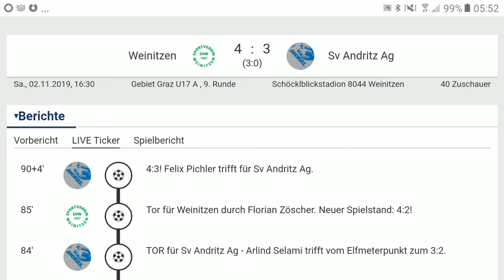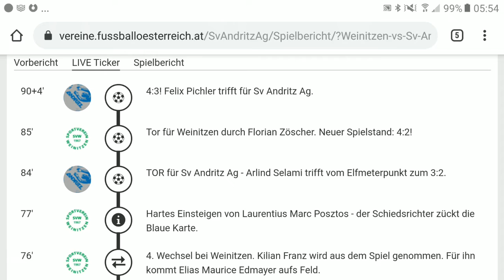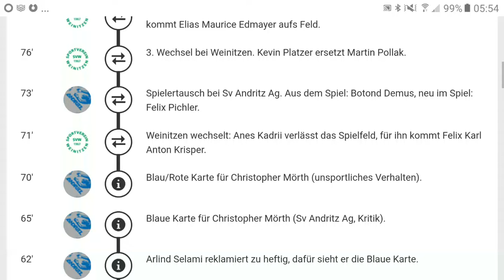20191102 Spielverlauf aus Oefb Schiri DB Weinitzen U17 - SvAndritz U17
Torlinks in den Videos + Diskussionen mit Schiedsrichter und Anmerkungen

00:36
1' ca Min Spieler (Sv Andritz Ag) trifft, allerdings ins eigene Tor! 1:0.

17:42
18' ca Min Tor für Weinitzen durch Jacob Hofmann. Neuer Spielstand: 2:0!

17:52
(4200) 17:52 Foul an SR .Elferfür GS. .. Elfer 3:0
42' ca Min TOR für Weinitzen - Kilian Franz trifft vom Elfmeterpunkt zum 3:0.

HZ02
MS SvAndritz spielt sehr stark in HZ 02(von 3:0 aus HZ01. auf 4:3 und ab Min 66 also min 20 in HZ02 nur mit 10 MANN. Top Lauf und Willensleistung von MS SvAndritz)

08:36
54' ca Min 3:1! Xaver Herzog trifft für Sv Andritz Ag.

1812 Abpfiff. Schiri. im Konter für MS. warum unklar...Schiri macht daraus dann Schiriball da anscheinend Entscheidung fraglich. unklar warum

20:04
65' ca Min aus Schiri/Oefb DB Blaue Karte für Christopher Mörth (Sv Andritz Ag, Kritik).
2004 Foul an SvAndritz Spieler Goali MS SvAndritz schimpft auf Schiri. blaue Karte Goali schimpft und schimpft. MS versucht Goali zu beruhigen. keine Chance 2030 wird es heftig 2037 auf Bank Nr3 zuckt auch aus .20:41 Nr 3 schlägt in Kabine 20:48 Goalie geht .MS nimmt Handschuhe. und geht als Ersatztormann 20:58 Schiri läuft zur Trainerbank SvAndritz 21:02 Gelbe Karte. ab 21:05 TON ."Schiri wirft vor gehört zu haben ""S...Schiedsrichter". (später stellte sich heraus, dass Trainer es NICHT gesagt hatte, aber Trainer ist für alles verantwortlich was auf der Bank passiert. ergo wenn jemand etwas sagt auf der Bank, ein Spieler oder wer auch dort sitzt, Trainer hat Verantwortung) 2153 ...Spieler bitten weiter zu spielen. Ordner kommen zu Trainerbank 22:35 Spiel geht weiter .ZIRKUS FUSSBALL. Alle Zuseher etwas ratlos, was da gerade passiert ist

23:08 Herrliche Parade von ErsatzGoalie Julian MS

23:30
00:24 Schiri u Tr+Bank Diskussion 2...ab 0025 wieder TON. Schiri nimmt Tr zur Seite und versuchen Situation beide zu beruhigen. Min 01:00 Spieler am Feld ruft..." können wir bitte weiterspielen". alle lachen 1;15. Spieler 4 beruhigt ebenso MS 15 1:20 Schiri geht 1:24 Schiri hat wieder etwwas gehört. am Video NICHT HÖRBAR gewesen...unklar wer was sagte. ob von Bank, oder woher auch immer...oder aus Wald 1:31 Karte ?? Rot TR und Spieler?? für ?? (Rot für Tr wurde später nach Spiel wieder zurückgezogen. ) 1:38 Goalie SvAndritz geht von BANK...(Anmerkung ...eigentlich soll ein Spieler nach Karte am Platz blieben...nur wenn Schiri ihn vom Platz und der Bank verweist. darf er weg...)...1:42 .seit schon vor 5 Minuten stehen auch 2 Ordner bei Trainerbank. wenigstens alles halbwegs ruhig 1:55 Schiri rückwärts .ins Spielfeld. allen draußen unklar was da abgegangen ist. Lob an den Rest der Mannschaften von beiden Teams. die hier alle ruhig am Feld blieben 02:01 Spiel geht weiter. TON dann wieder kurz AUS da auf tribüne nun viele Fragen der Zuseher. später Ton wieder ein. ZIRKUS FUSSBALL

14:57 SvAndritz(MS) drängt trotz nur 10 Mann...GS schwer seit 10 Minuten unter Druck 15:08 Foul an MS. im SR. Elfer für MS 15:35 Elfer Tor 3:2.
84' ca Min aus Schiri/Oefb DB TOR für Sv Andritz Ag - Arlind Selami trifft vom Elfmeterpunkt zum 3:2.

16:02
85' ca Min Tor für Weinitzen durch Florian Zöscher. Neuer Spielstand: 4:2!

02:39
90+4' ca Min 4:3! Felix Pichler trifft für Sv Andritz Ag.

FAZITxxxxx
Schlussbemerkung: Top Kampfgeist der ab Min 66 nur mit 10 Mann MS SvAndritz Mannschaft. Tr von GS rief ja nach Goaliewechsel seinem Team laut zu: "He ist ja nur ein Feldspieler der im Tor steht, spielt nach vorne und haut ein paar Tore rein". TJA wurde nicht viel daraus. da Ersatzgoalie MS Julian Top hielt und auch Top Ausschüsse machte. flott und genau. und Team von MS SvAndritz die restlichen 9 draußen am Feld Top fighteten. und auch von Min 66 nach Roter Karte für MS Goalie. von 3:1 auf 4:3 es heran schafften mit NUR 10 MANN TOP. wenn MS nun ALLE IN DER ZUKUNFT RUHIG am besten schweigend die Schiedsrichterentscheidungen akzeptieren. udn genau so spielen, würde man wie jetzt den Tabellenführer. einige Mannschaften fordern und sogar bewsiegen. DAS ZIEL AM FUSSBALLFELD ist. TROMMELWIRBEL. ah ja...das wrs...Tore zu schießen und zu gewinnen mit seinem Team!. Es war ein humorreicher Abend, garniert mit 7 anerkannten Toren, und sogar der Würze von ZIRKUS FUSSBALL. Herrlicher Abend!